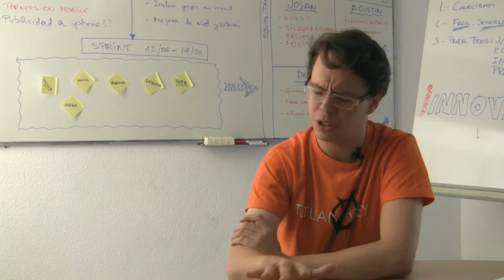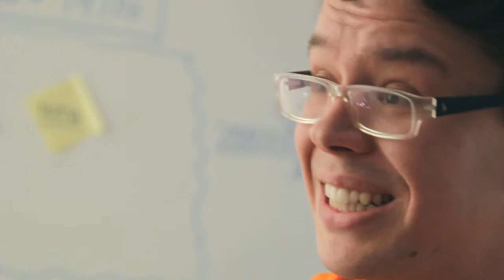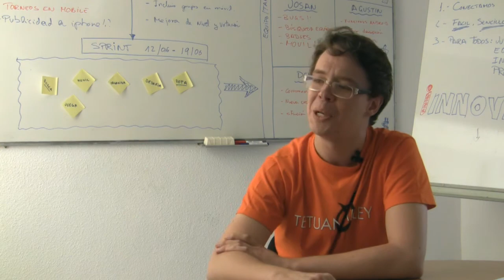ISDI | Emprendedores | Cap. 25 - Cuando alguien emprende... ¿lo hace pensando en vender su empresa?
Este martes publicamos el vigesimoquinto adelanto de Emprendedores: mentes distintas para tiempos diferentes, el documental sobre emprendimiento que estamos produciendo y para el que contamos con la colaboración de El Confidencial.

Hoy nos vamos a ocupar de un tema que conviene plantearse. Con la mediatización del emprendimiento, sobre todo a nivel tecnológico, el ciudadano de a pie accede a historias de película: jóvenes que crean empresas millonarias, revoluciones digitales nacidas en un garaje, adolescentes que se hacen millonarios vendiendo su 'startup' a una multinacional...

Por eso es importante que hoy nos planteemos una cuestión: ¿Han influido demasiado estas historias en los emprendedores actuales? Cuando alguien monta una empresa... ¿lo hace pensando en vendérsela a Google y dar el pelotazo?

Para debatir sobre esta cuestión contamos con José María Cobián (Okuri Ventures), Patricio Hunt (Intelectium) e Ignacio Arriaga (AcumbaMail).